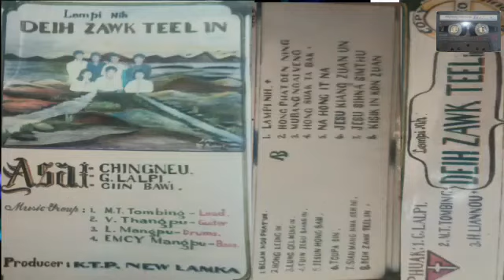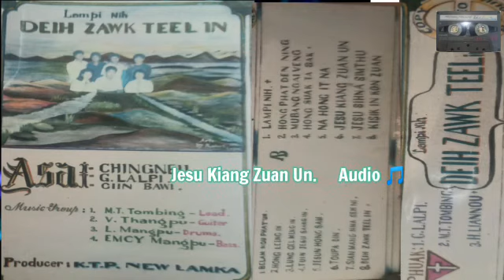Jesu Kiang Zuan Un | DEIH ZAWK TEEL IN :Album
Vocals : Chingneu, G.Lalpi & Ciin Bawi.

Side B.
6. Jesu Kiang Zuan Un